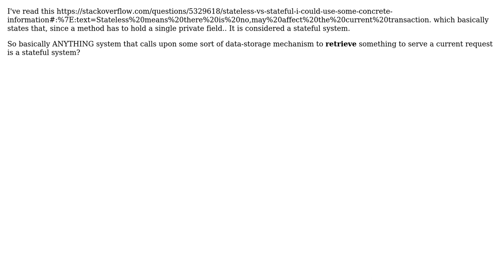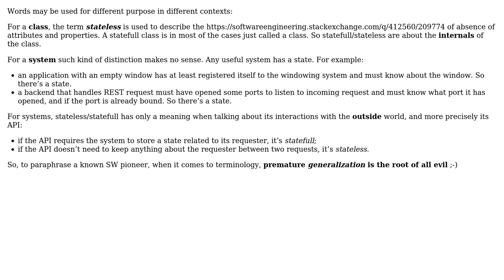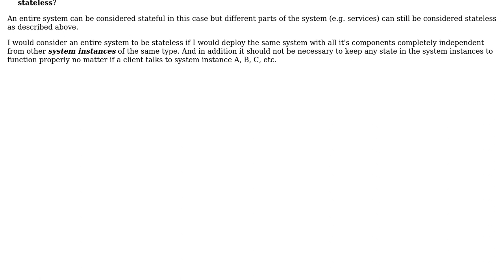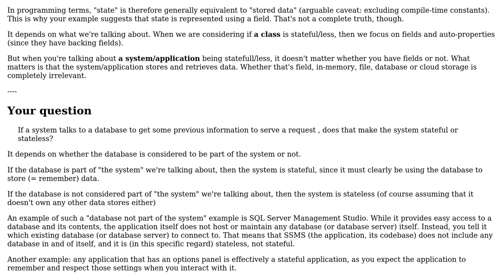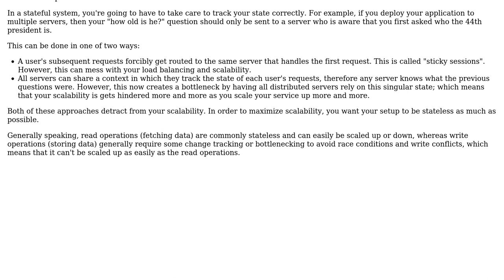If a system talks to a database to get some previous information to serve a request, does that...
Software Engineering: If a system talks to a database to get some previous information to serve a request, does that make the system **stateful** or **stateless**?

With thanks & praise to God, and with thanks to the many people who have made this project possible! | Content (except music & images) licensed under CC BY-SA | Music | Images & others | With thanks to user Telastyn user imperialgendarme user Flater user Christophe user afh and the Stack Exchange Network Trademarks are property of their respective owners. You are responsible for your own actions.